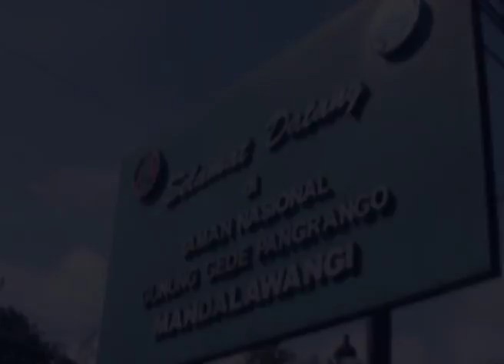Member of Mitgift (Mandalawangi Bogor)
Created by Maulina Gustari - J3C114099